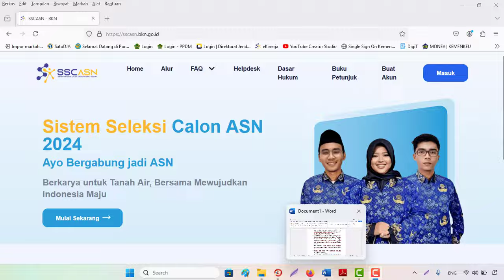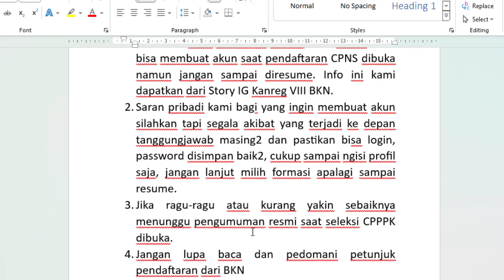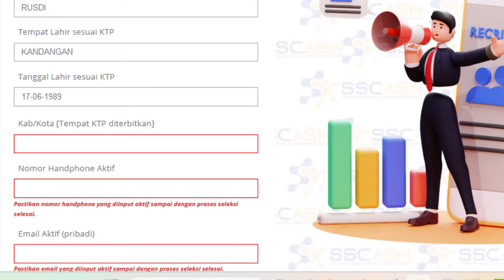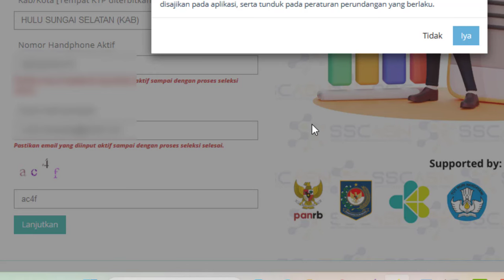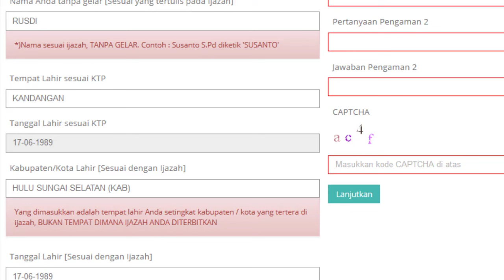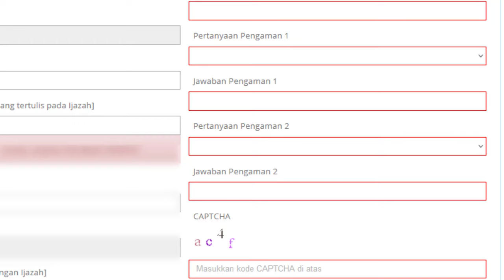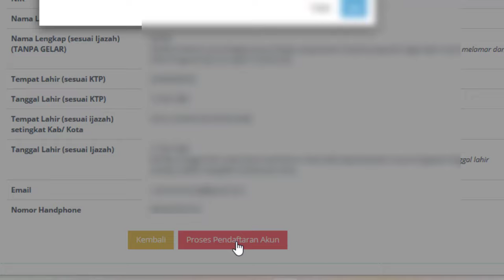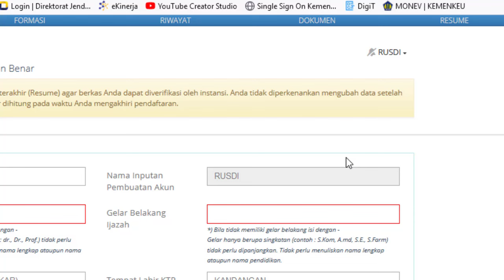🔴Cara Membuat Akun Seleksi PPPK Tahun 2024 untuk Honorer/Non ASN di SSCASN BKN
Cara Membuat Akun Seleksi CASN Tahun 2024 untuk PPPK
Catatan Penting!
1. Bagi yang ingin mengikuti seleksi PPPK Tahun 2024 bisa membuat akun saat pendaftaran CPNS dibuka namun jangan sampai diresume. Info ini kami dapatkan dari Story IG Kanreg VIII BKN.
2. Saran pribadi kami bagi yang ingin membuat akun silahkan tapi segala akibat yang terjadi ke depan tanggungjawab masing2 dan pastikan bisa login, password disimpan baik2, cukup sampai ngisi profil saja, jangan lanjut milih formasi apalagi sampai resume.
3. Jika ragu-ragu atau kurang yakin sebaiknya menunggu pengumuman resmi saat seleksi CPPPK dibuka.
4. Jangan lupa baca dan pedomani petunjuk pendaftaran dari BKN
5. Alamat resmi SSCASN BKN

1. KEPMENPANRB Nomor 347 Tahun 2024 tentang Mekanisme Seleksi PPPK TA 2024
2. KEPMENPANRB Nomor 348 Tahun 2024 tentang Mekanisme Seleksi PPPK Untuk JF Guru di Instansi Daerah TA 2024
3. KEPMENPANRB Nomor 349 Tahun 2024 tentang Mekanisme Seleksi PPPK Untuk JF Kesehatan TA 2024